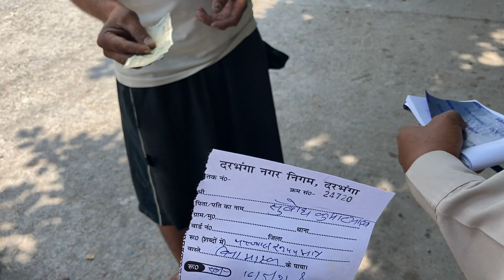DARBHANGA LOCKDOWN | BIHAR POLICE IN ACTION | BIHAR POLICE CHALAN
Hey namaskar dosto mera nam hai Abhishek aape dekh rahay hai MithilaVlogs YouTube channel. Dosto ish channel matlab MithilaVlogs par har roz vlogs and videos mile ga. har roz 10 baje ek video mere channel pe aape sab ko mile ga.